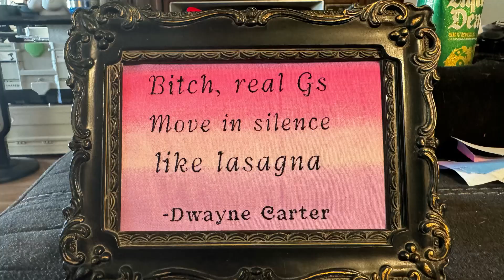Every project a lesson